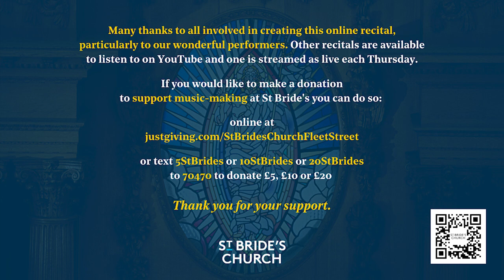Recital by pianist Max Pemberton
We are delighted to present pianist Max Pemberton as our online recitalist on Thursday 9th March at 1:15pm. This recital was recorded live at St Bride's on Tuesday 14th February.

Programme
Thomas Adès
Berceuse from The Exterminating Angel
Darknesse Visible

Franz Liszt
Années de Pèlerinage - Book 3
4. Les jeux d'eaux à la Villa d'Este
Ballade No 2 in B minor

Biography
Max Pemberton took up the piano at the age of eight, having been inspired by a local performance of the Grieg piano concerto. Max has performed both in the UK and internationally, in places such as Austria and Poland, and for many distinguished pianists such as Peter Frankl, Joan Havill and Eugene Indjic. He now studies at the Guildhall School of Music & Drama with professors Ronan O’Hora and Katya Apekisheva. Max studies under a scholarship generously donated by the Ironmongers’ Company.